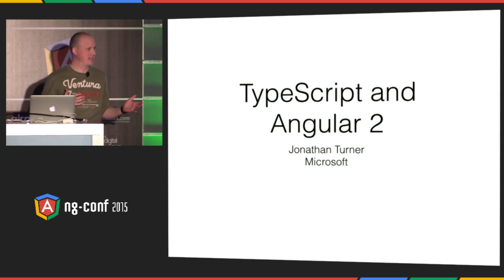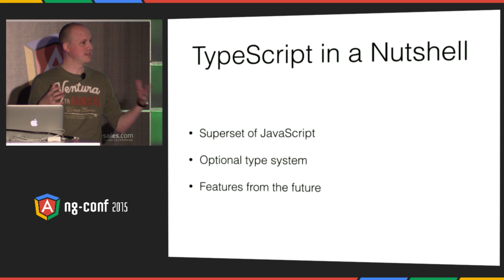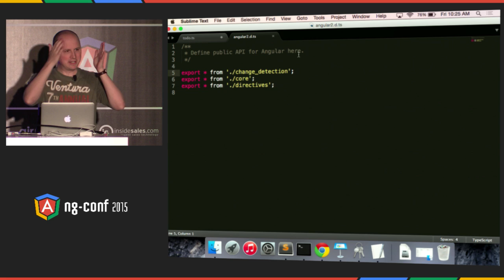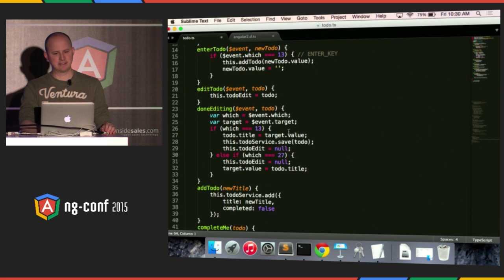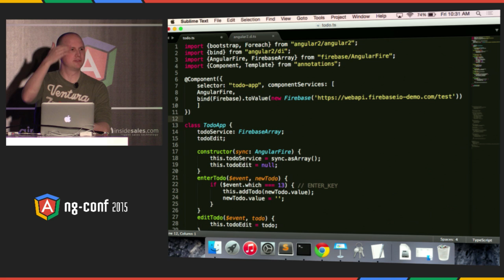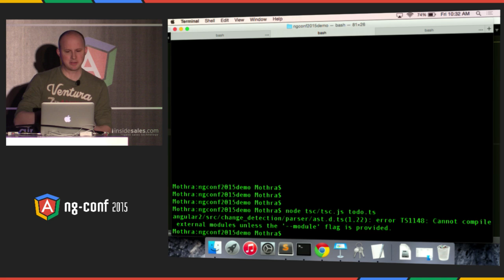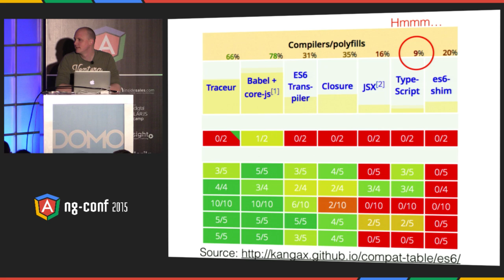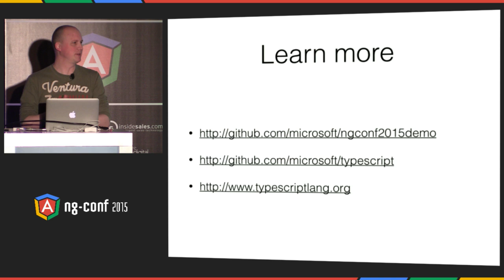TypeScript and Angular 20 Jonathan Turner